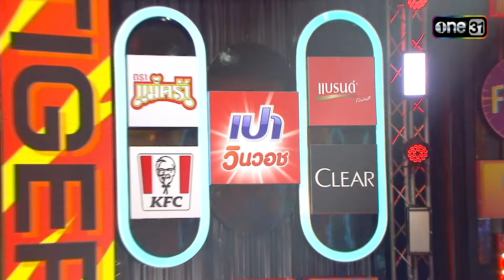เกมเสือหิว | Ep.38 (1/4) | 28 เม.ย. 67 | one 31